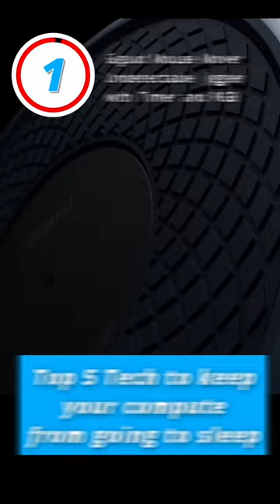Top 3 Mouse Jigglers - Stop your Computer from going to sleep without software!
Top 3 Mouse Jigglers to Stop your Computer from going to sleep without software!  Never get caught having your computer to to sleep, use one of these mouse jigglers and you're in the clear!

3 - Undetectable Metal USB Mouse Mover
2 - VAYDEER Undetectable Mouse Jiggler
1 - Giguid Undetectable Mouse Jiggler

🎤 FDUCE Professional Studio PC Mic with Tripod
🎥 Phone Tripod with Camera Bracket
🎧 Anker Soundcore Life Q20 Headphones
🎥 ZHIYUN Smooth X Phone Gimbal Stabilizer
⌨️ Keychron K4 Hot-Swappable Mechanical Keyboard
🎥 ULANZI Universal Phone Tripod Mount
🎤 Movo VXR10 Universal Video Microphone
🎤 Movo LV1-USB Lavalier Microphone

This video may contain links to external websites. We are not responsible for the accuracy of any content or availability of any services or products on any third party website that may be referred to.

This video is NOT sponsored, all products or services shown in this video have either been directly tested by us or researched through review and recommendation videos shown on YouTube by creators dedicated to bringing you the best products, services, equipment and gear. We recommend that as a consumer, you exercise your due diligence in purchasing decisions. This video should not be used as a sole purchasing decision, please research to ensure a product fits your needs.

Your use and viewing of any materials and videos confirms your acknowledgement and agreement that Maryland  law will apply to any and all disputes related to the aforementioned entities and that Maryland will serve as the venue for any disputes, claims, and litigious activities related but not limited to the materials produced.

We are a participant in the ‘Amazon Services LLC Associates Program, an affiliate advertising program designed to provide a means for us to eam fees by linking to Amazon.com and affiliated
sites